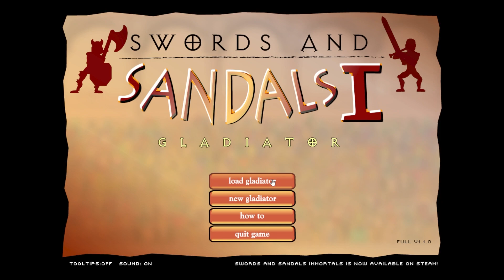My First Time Beating Swords and Sandals 1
I am here with something new today on my channel, I'm playing a flash game, specifically Swords and Sandals. I'll probably start a series of beating all of the games because the game I played a lot in my childhood is Swords and Sandals 3 which I have never beaten.